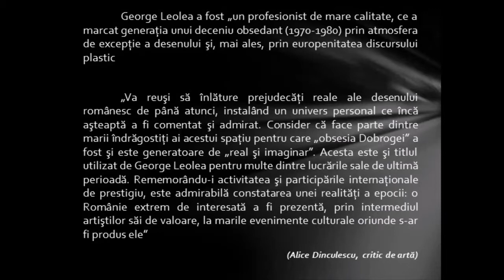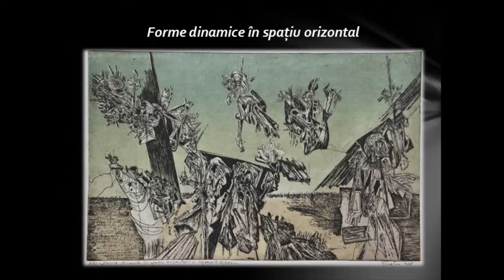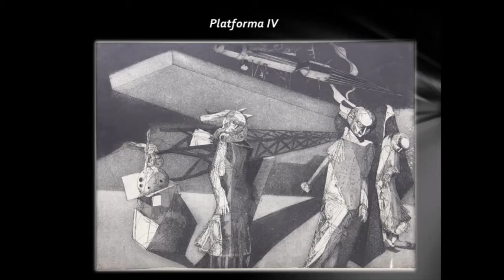George Leolea în colecția de grafică a Muzeului de Artă Tulcea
Expoziție Online din ciclul

Curatori: Alice-Georgiana Fănaru (cercetător) și Ana-Maria Dincu (conservator)
Colaborator: Gabriel Dincu (fotograf)

George Leolea (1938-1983) a fost „un profesionist de mare calitate, ce a marcat generaţia unui deceniu obsedant (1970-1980) prin atmosfera de excepţie a desenului şi, mai ales, prin europenitatea discursului plastic”. (Alice Dinculescu, critic de artă)
În patrimoniul Muzeului de Artă din Tulcea, în colecția de grafică, există 21 de lucrări ale artistului George Leolea, atât grafică de șevalet (acuarele, tușuri) cât și stampe realizate în diferite maniere de gravură: litografie, acvaforte și acvatinta. Expoziția de față vă prezintă reproducerile foto ale acestor stampe.